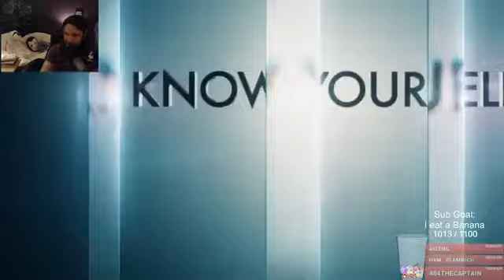20200706 Short Late Night Magic stream Magic The Gathering